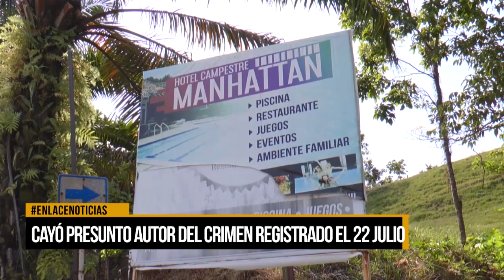Cayó presunto autor del crimen registrado el 22 de julio